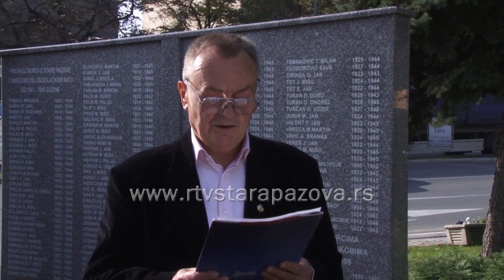Dan oslobođenja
Minutom ćutanja i polaganjem venaca na spomen obeležje u centru grada i na spomenik Narodnom heroju Janku Čmeliku, danas je u Staroj Pazovi obeležena 71-prva godišnjica oslobođenja opštine Stara Pazova od fašizma. Predstavnike boračke organizacije i učesnike rata primio je Goran Vranješ, zamenik predsednika opštine.